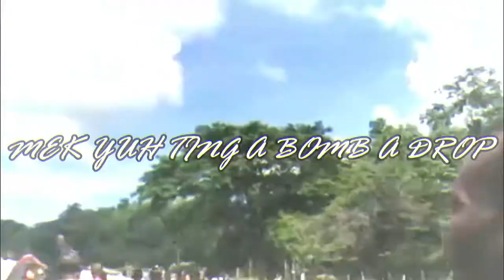PHYLISA PRUSSIA ABDUCTOR DISS TRACK LYRICS VIDEO